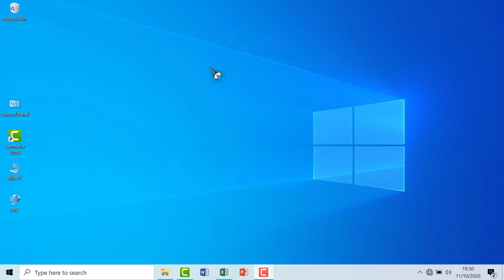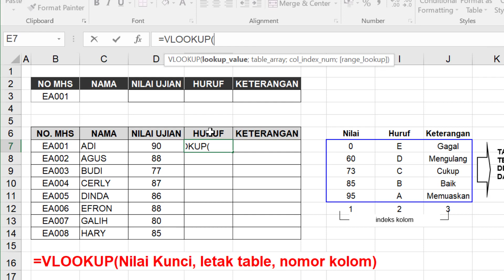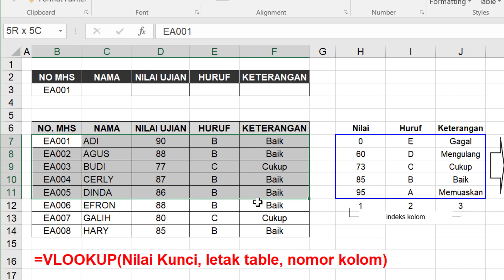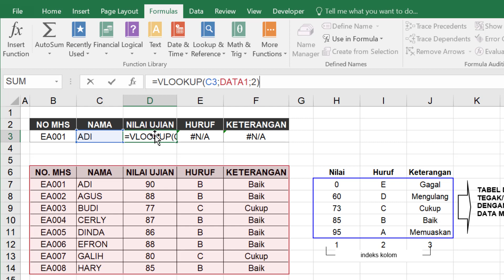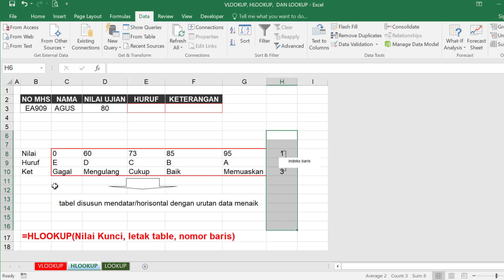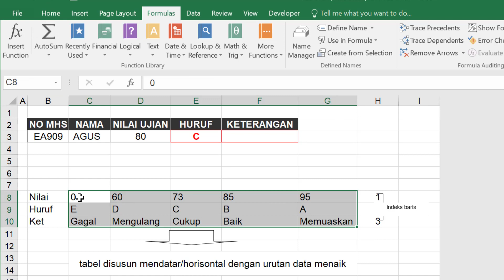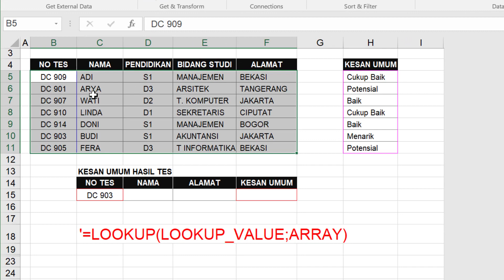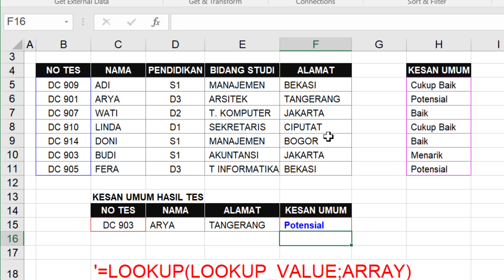Rumus Vlookup Hlookup Lookup Mc. Excel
adalah cara mudah membuat fungsi atau rumus Vlookup, Hlookup, dan Lookup pada Mc. Excel dengan 3 cara mahir yang dapat dengan cepat menyelesiakan semua database kita.

rumus hlookup vlookup di excel
vlookup hlookup rumus
rumus dasar excel vlookup hlookup
rumus vlookup excell
rumus vlookup hlookup kombinasi
rumus rumus excel vlookup hlookup
rumus if vlookup hlookup pada excel
rumus ms excel vlookup dan hlookup
cara mengerjakan rumus vlookup hlookup
contoh rumus hlookup vlookup
cara hlookup dan vlookup di excel
cara menggunakan hlookup dan vlookup di excel
belajar hlookup dan vlookup di excel
cara mencari vlookup di excel
cara buat vlookup pada excel
cara mencari vlookup pada excel
belajar vlookup hlookup excel
cara penggunaan vlookup di microsoft excel
cara mengerjakan hlookup dan vlookup
cara fungsi vlookup pada excel
fungsi vlookup di ms excel
cara mengerjakan vlookup di excel
cara menggunakan fungsi hlookup dan vlookup di excel
cara menggunakan fungsi vlookup di excel
penggunaan fungsi vlookup di excel
cara mengerjakan vlookup pada excel
cara vlookup pada excel
vlookup hlookup rumus
cara vlookup excell
cara vlookup hlookup
fungsi vlookup excell
bagaimana cara vlookup di excel
cara excel vlookup hlookup
vlookup hlookup lookup excel
belajar fungsi vlookup hlookup dan lookup value pada ms.excel
vlookup dan hlookup excel adalah
vlookup hlookup adalah
hlookup dan vlookup excel
belajar excel vlookup hlookup
belajar vlookup hlookup
belajar excel hlookup dan vlookup
belajar hlookup dan vlookup
vlookup hlookup rumus
vlookup hlookup excel
vlookup hlookup
tabel hlookup dan vlookup
contoh data hlookup dan vlookup
vlookup dan hlookup excel
belajar hlookup vlookup
if vlookup hlookup
rumus if vlookup dan hlookup
fungsi if vlookup dan hlookup
rumus if vlookup hlookup
fungsi if vlookup hlookup
vlookup dan hlookup pada microsoft excel
latihan excel hlookup dan vlookup
latihan hlookup dan vlookup
tutorial hlookup dan vlookup
contoh hlookup dan vlookup pada excel
panduan vlookup dan hlookup
jelaskan hlookup dan vlookup
apa itu hlookup dan vlookup
vlookup dan hlookup pada excel
contoh hlookup dan vlookup
menggunakan hlookup dan vlookup
tutorial rumus excel vlookup dan hlookup
fungsi vlookup dan hlookup excel
formula excel vlookup hlookup
hlookup vlookup di excel
hlookup dan vlookup dalam excel
vlookup hlookup if
vlookup hlookup pdf
formula hlookup dan vlookup
latihan excel vlookup hlookup
kode vlookup dan hlookup
tabel vlookup dan hlookup
mahir vlookup excel
vlookup hlookup adalah
belajar hlookup vlookup
cara menggunakan vlookup dan hlookup di excel
rumus mencari vlookup di excel
cara mudah belajar rumus hlookup dan vlookup
belajar excell vlookup
belajar excell vlookup
belajar hlookup vlookup excel 2010
contoh vlookup xls
contoh hlookup dan vlookup xls
vlookup hlookup adalah
belajar vlookup hlookup
vlookup hlookup rumus
vlookup hlookup excel